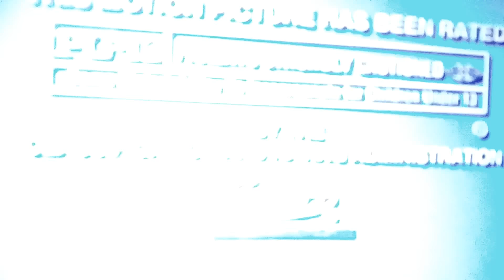DLC: Universal/New World/Dimension Flims (1997)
Dream Logo Combo: Universal Pictures/New World Pictures/Dimension Flims (1997)

As part of my own movies here the logos that after these guys escape from jail they search for the one only: Mystery Gold, it was found back in 1954 one man who sneek out the Mystery Gold but he has a flu to go in it like: Universal Pictures (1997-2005)/New World Pictures (1985)/Dimension Flims (1992)! And then closing is: Dimension Flims (1992 again at the end of it)/New World Pictures (1985 short/closing)/MPPA Rated Blue Screen (1985)/Deluxe Digital Studios (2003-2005 with Deluxe Global Services LLC byline)/Macrovision Quality Productions (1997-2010)!

PS: Taking from my own homemade movies: The Irregular Show: Gold (a Director Cut of Escape From The Jailbreak June 27 1997)!

Special Thanks & Inspired by: James TheLogoMan, The Professor, Ginger Manley, Logo Archive, LogicSmash, & Other Files!

Movies Rated PG-13: Action Breef Some Language Perils Sexual Volance

Genre: Action Comedy Animation Adventures